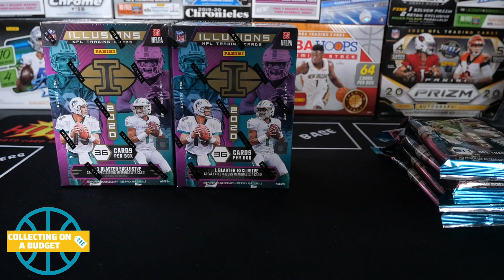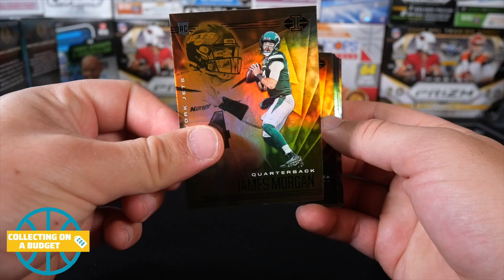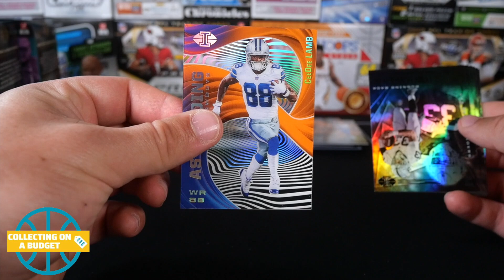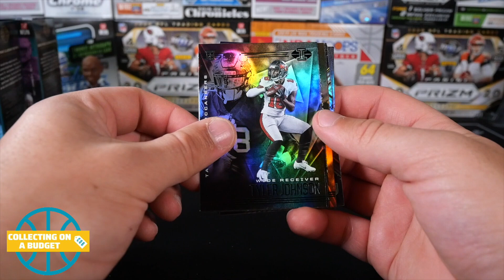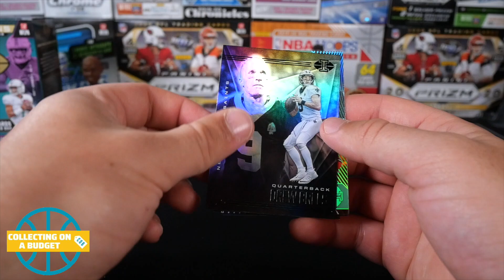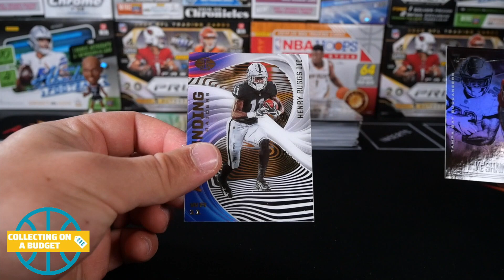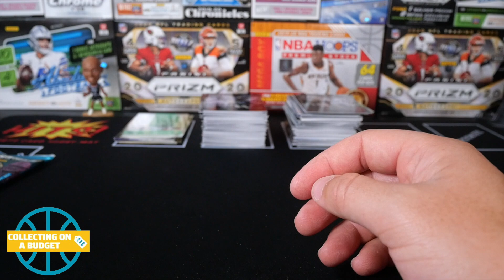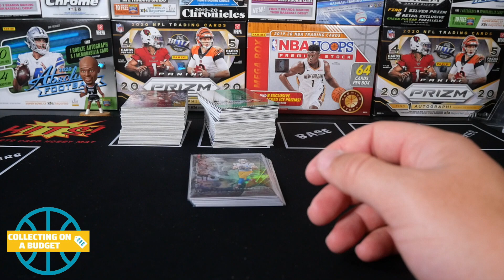My Favorite Products Of 2020!! Illusions Blasters & Fat Packs! Massive Rookie Haul!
I really appreciate you all checking out this video! I will continue to share sports card content from my retail finds and beyond. As well as sharing advice about how to collect sports cards on a budget.
Keep a look out for basketball, football and baseball card videos. And sometime soccer cards as well. This is all mostly stuff that i find at Target and Walmart.